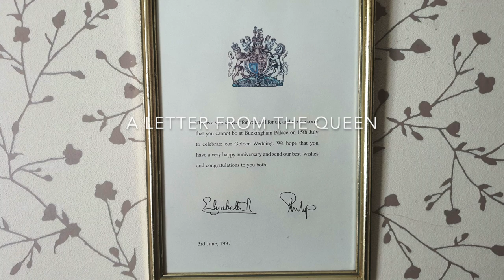SHEILA - OVER THE RAINBOW Jun'22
In memory of Sheila, played during her funeral service conducted by Rev Rob Monro in July 2022 at Emmanuel church, Cheadle Hulme.